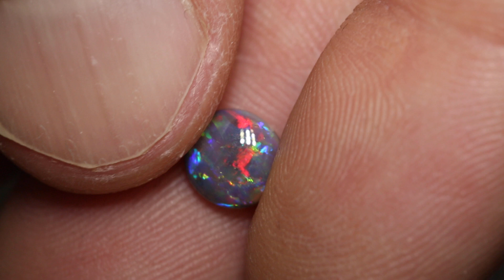Australian opal gems from Lightning Ridge